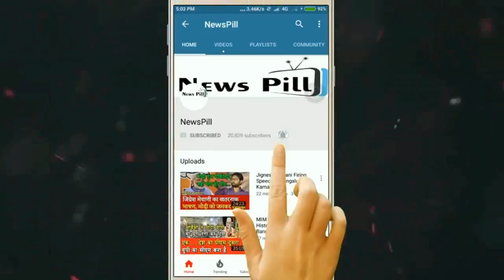MANMOHAN SINGH मनमोहन सिंह speaks at the launch of his book ‘Changing India’ || MANOHAN SING~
MANMOHAN SINGH मनमोहन सिंह speaks at the launch of his book ‘Changing India’ || MANOHAN SINGH~ @

Troll / Like / Follow us on